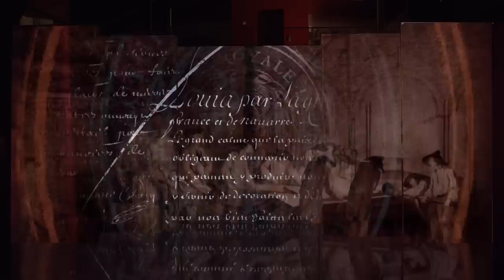350 anni di Saint-Gobain/ Il video dell’anniversario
Per i suoi 350 anni, Saint-Gobain vi propone un filmato che illustra le sue “ 350 ragioni per credere nel futuro”. Queste ragioni si basano sui sei pilastri centrali della strategia e dei valori del Gruppo. Scoprile all’interno di questo filmato di due minuti, girato all’interno di DomoLab (Francia) con i collaboratori del Gruppo. Alcune immagini storiche e moderne sono proiettate su pannelli di vetro per offrire un’immersione totale nel DNA di Saint-Gobain.